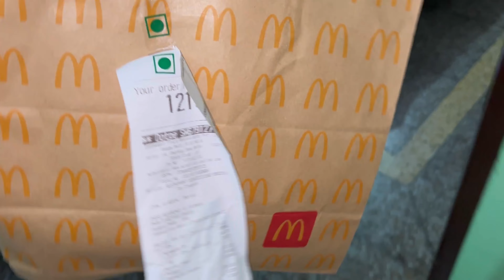Our 19th Birthday Celebration 🙏❤️ | 29 March 2004 | दादाजी 🤑🔥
Our 19th Birthday Celebration 🔥💜
Dadaji ke saath Cake cutting🤑❤️